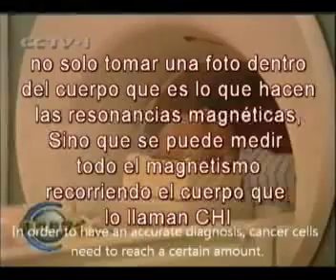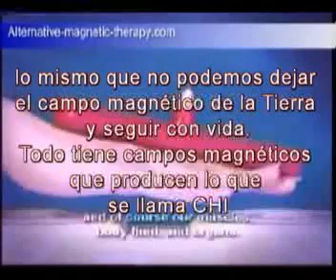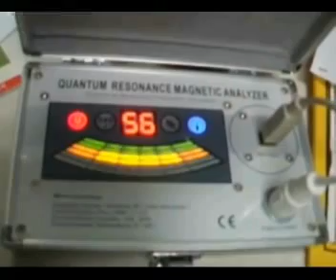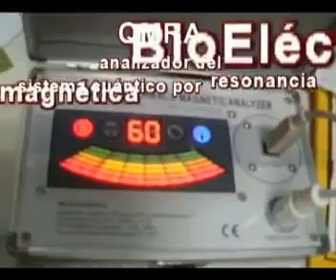Sistema Cuántico de Resonancia Magnética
El Sistema Cuántico Magnético Bio-Eléctrico, Sistema de Medición Cuantica Magnética BioEléctrica, sistema Cuántico de Resonancia Magnética.